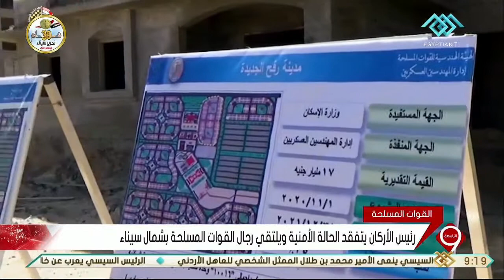نشرة التاسعة | رئيس الأركان يتفقد الحالة الأمنية ويلتقي رجال القوات المسلحة بشمال سيناء